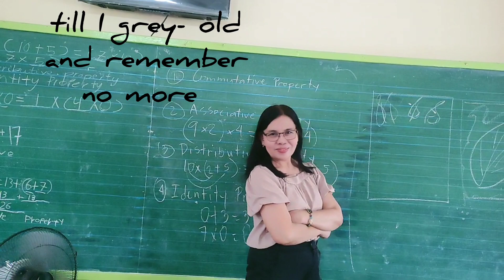SCHOOL, MY SECOND HOME